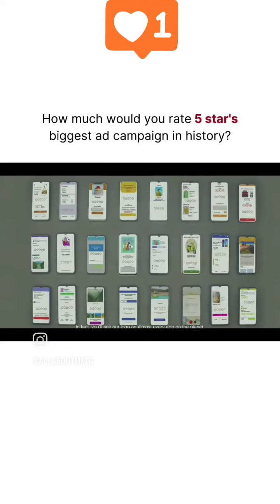#5 5⃣ star ✨ chocolate 🍫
Is Cadbury owned by India?
Who is the CEO of Cadbury?
Which country made Cadbury?
क्या कैडबरी का स्वामित्व भारत के पास है?
Is 5 star chocolate Indian?
Is 5 star chocolate good or bad for you?
Which company owns 5 star chocolate?
5 स्टार चॉकलेट इंडियन है?
5 star chocolate price in india
5 star chocolate price
5 star chocolate box
5 star chocolate ingredients
5 star chocolate rs 10
5 star chocolate price 5 rs
5 star chocolate price 10 rs
5 star chocolate is from which country